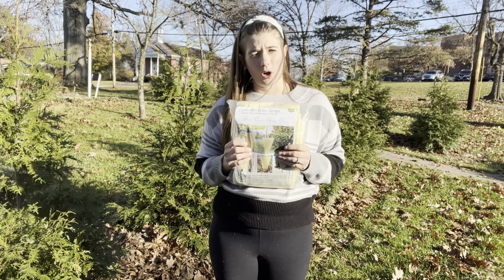Review of Plant Cover Freeze Protection - 1.85oz(47"X 31"),Reusable Degradable Plant Frost